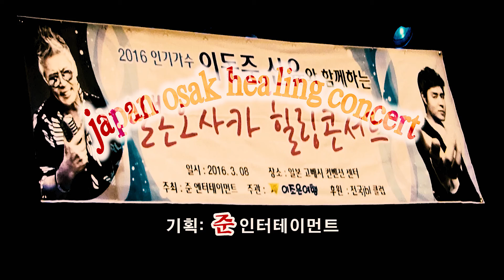여행을 떠나요 / 가수 "이창휘" [오사카, 고오베 크루져 기행 선상 공연]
가수신유와 이동준과 함께하는 일본 크루져 기행 중 부산에서 일본 야간 항해
중인 PanStar호 특설무대에서 함께한 관객들과 "여행을 떠나요"를 열창하는
가수 "이창휘"의 파워넘치는 보이스.